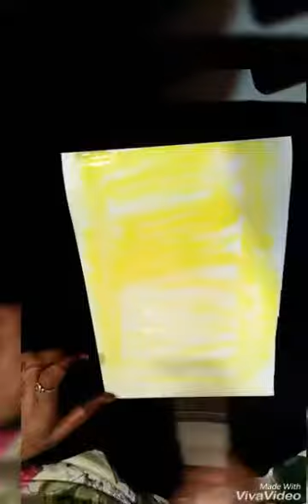Easy one stork rose painting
Hiii... Friends is video me Hum ne flat brush se one stork painting ki technique se rose banaya h.
Hum ne acrylic colours use kiye h...9 number aur 5 no flat brush aur 1 no normal brush use Kiya h. aur white drawing pepar.
Agar Aap ko ye video se related koi bhi sawal puchna ho to Aap mujhe comment box me msg kar K puch sakte h
Agar Aap is flat brush painting K aur video's ya tutorial bhi dekhna chahte h to plz mujhe comment kar K batayen...
Is week me...hum Aap K liye basic mehendi (henna) art...part #2 aur part#3 bhi upload karne wali hu.
Mehendi aur painting classes K liye 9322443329 is no par call ya whatsup Karien...
Flat brush painting in Hindi
Acrylic canvas painting
Acrylic painting tutorial
Acrylic fabric painting
Easy and fast painting
Finger painting
Landscape painting tutorial in Hindi